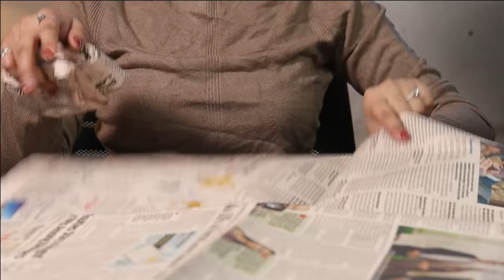How to Make a Dementor | Harry Potter-Inspired Halloween Decorations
This video is dedicated to Harry Potter fans, like me. We are making a soul-sucking dementor in this video. It is an arduous process and takes up a lot of time, so we definitely do not recommend leaving this for the last-minute decorations.
Material Used:
Craft wires
Aluminum foil
Newspaper
Black spray paint
Cheesecloth
Black acrylic paint
Masking tape
Thread
Scissors
Step 1: Soak cheesecloth in diluted black paint and leave to dry for a couple of hours. Meanwhile, make an arm using two entwined pieces of folded craft wires. Wrap in aluminum foil and add masking tape to secure loose parts 0:00
Step 2: Around the wrist, add a semi-circular piece of wire and hook five more pieces in it to make fingers. Wrap the hand in foil as well and secure with tape 4:09
Step 3: Create a faceless head with newspaper wrapped in aluminum foil with a slightly gaping mouth 4:21
Step 4: Join the head and hands using more wire, cardboard, or wooden pieces 5:33
Step 5: Spray paint the entire thing in black, drape the black cheesecloth over it, and make random rips at the overflowing fabric, making it similar to the spooky dementors in our beloved Harry Potter saga.5:45